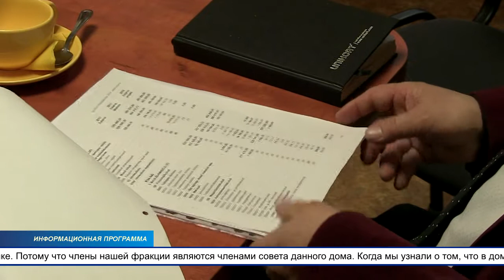Фракция «Йыхви — наш дом!» подарила Йыхвискому дому по уходу современный телевизор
Старость в радость! Фракция «Йыхви — наш дом!» подарила Йыхвискому дому по уходу современный телевизор